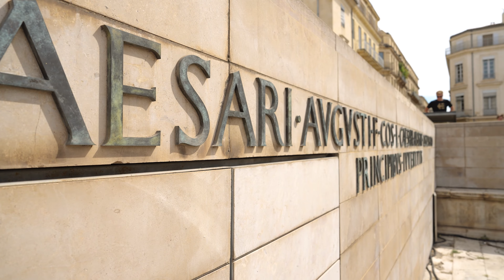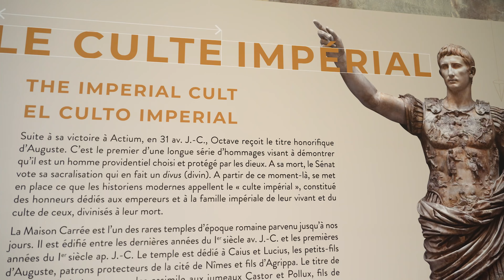La dédicace de la Maison Carrée de Nîmes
Les membres du Comité du Patrimoine Mondial ont acté lundi 18 septembre 2023, l’inscription de la Maison Carrée de Nîmes au Patrimoine Mondial de l’UNESCO.

L’aboutissement d’un long parcours pour faire reconnaître la valeur exceptionnelle universelle du temple romain parmi les mieux conservés au monde.

Cécile, notre guide conférencière vous livre aujourd'hui tous les secrets de la dédicace de la Maison Carrée.